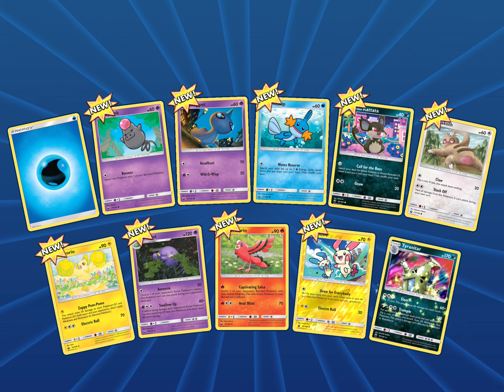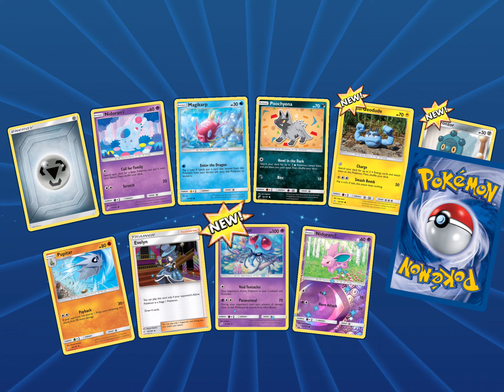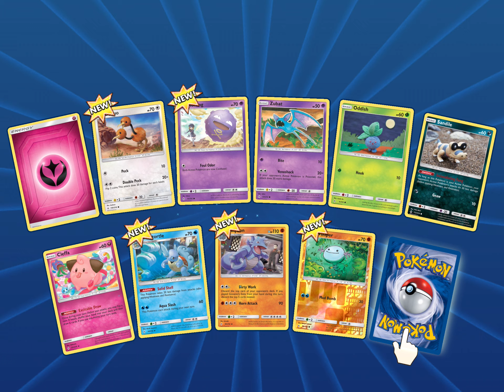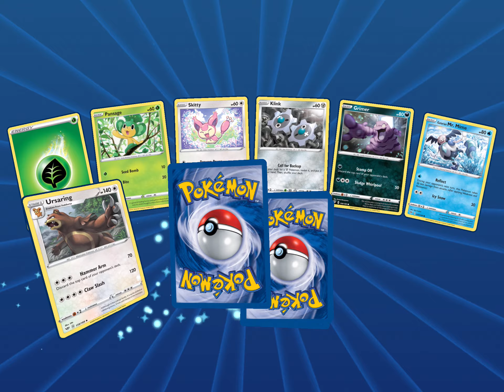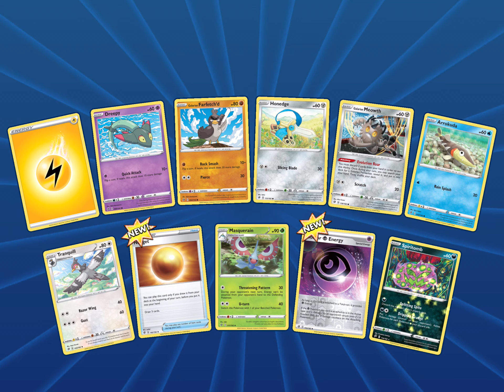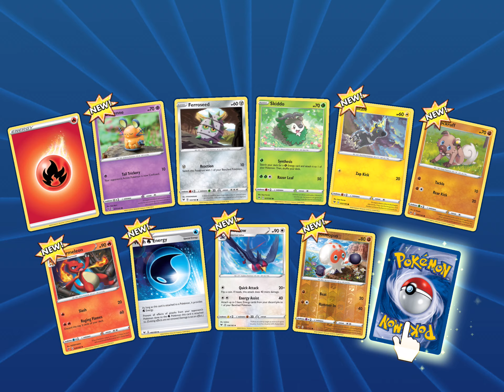Pokémon Trading Card Game Online - Booster Pack Openings, Vivid Voltage, Darkness Ablaze, etc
TCGO Booster Pack Opening
Vivid Voltage, Darkness Ablaze, Celestial Storm, Cosmic Eclipse, Team Up, Unbroken Bonds, Sword And Shield and Unified Minds.